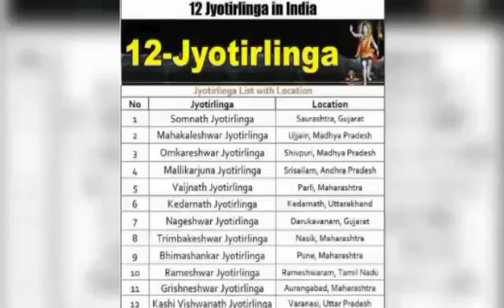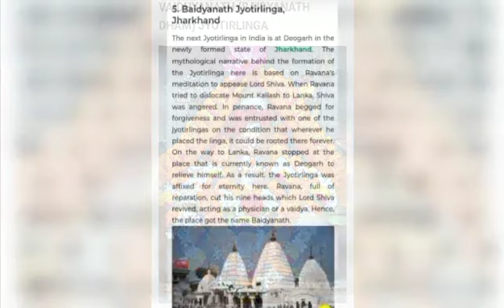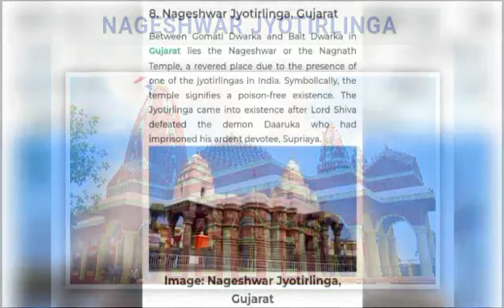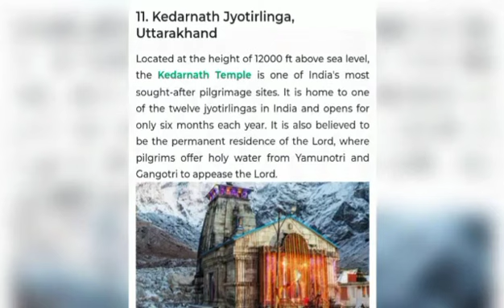12 JYOTIRLINGA OF LORD SHIVA IN INDIA || TEMPLE OF LORD SHIVA || SAWAN MONTH SPECIAL 2023.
12 JYOTIRLINGA OF LORD SHIVA IN INDIA || TEMPLE OF LORD SHIVA || SAWAN MONTH SPECIAL 2023.

 ABOUT THIS VIDEO :

12 Jyotirlingas in India with Their Location:

1. Somnath Jyotirlinga in Gir, Gujarat.
2. Mallikarjuna Jyotirlinga in Srisailam, Andhra Pradesh.
3. Mahakaleshwar Jyotirlinga in Ujjain, Madhya Pradesh.
4. Omkareshwar Jyotirlinga in Khandwa, Madhya Pradesh.
5. Baidyanath Jyotirlinga in Deoghar, Jharkhand.
6. Bhimashankar Jyotirlinga in Maharashtra.
7. Ramanathaswamy Jyotirlinga in Rameshwaram, Tamil Nadu.
8. Nageshwar Jyotirlinga in Dwarka, Gujarat.
9. Kashi Vishwanath Jyotirlinga in Varanasi, Uttar Pradesh.
10. Trimbakeshwar Jyotirlinga in Nasik, Maharashtra
11. Kedarnath Jyotirlinga in Rudraprayag, Uttarakhand.
12. Ghrishneshwar Jyotirlinga in Aurangabad, Maharashtra.

My channel is about LET'S EXPLORE THE WORLD TOGETHER. We cover a lot of cool stuff like blogging and all kind of content videos related to different fields.

Because all i need your blessings, love and support.